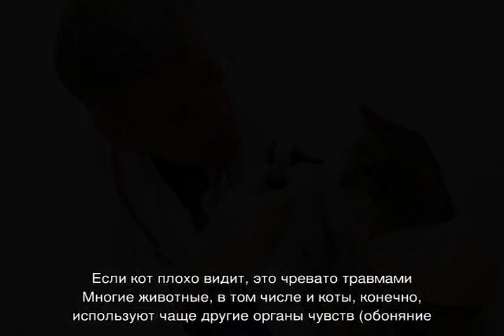У котенка гноятся глаза: чем лечить в домашних условиях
Как понять по какой причине у котенка гноятся глаза. Опасности и подробное описание дополнительных симптомов возможных заболеваний глаз или век. Помощь питомцу до посещения ветеринара. Диагностические мероприятия и дальнейшее лечение дома.